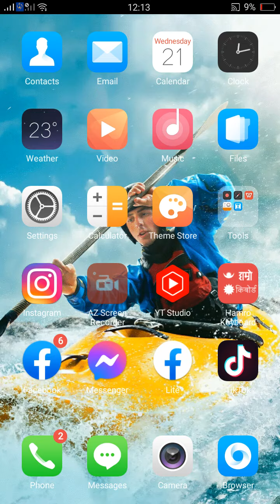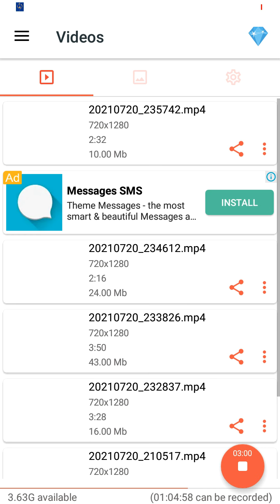Suzuki Gixxer 2018